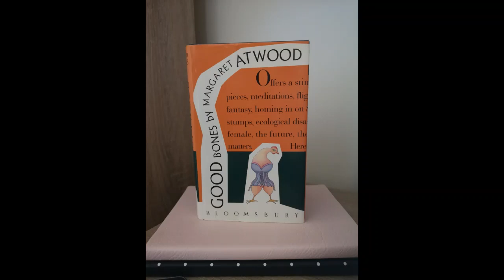The Little Red Hen Tells All (Audio)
My first upload, this poor little goblin is very scared.

Reading from Margaret Atwood's 'Good Bones', a series of short stories.

Bloomsbury edition, published 1992. Written by Margaret Atwood.